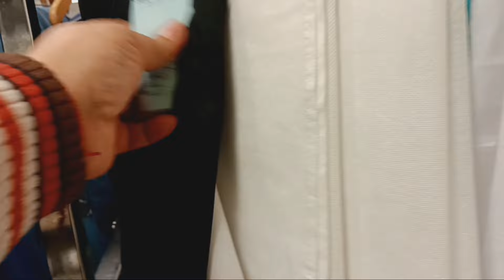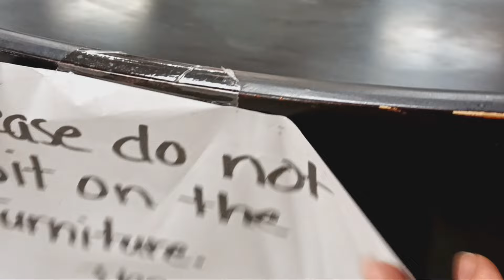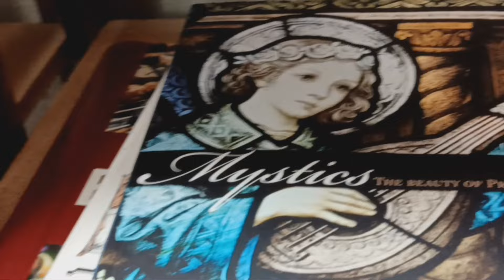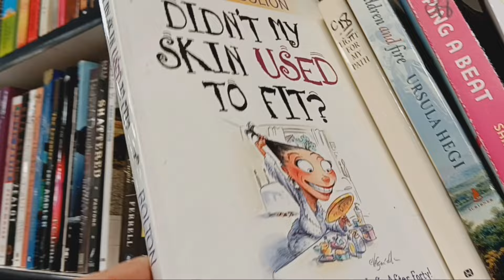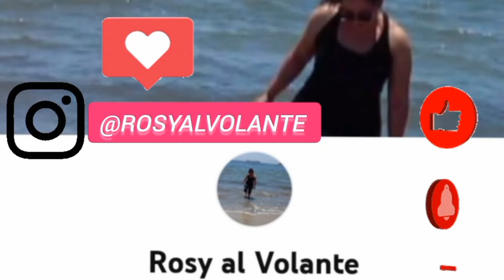vamos a la THRIFT STORE !! 🇺🇲 segunda conviene? que encontré? 🙄 thriftstore #153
me fui a (segundear )Cómo se le dice aquí chic@s a las tiendas de segunda mano.
en el video Les explico las razones por la cual decidí ir otra vez a la segunda, por muchas razones .
una de ellas es porque había prometido ir  en mi canal y no había podido ir y también porque me han dicho que está muy diferente las tiendas de segunda y quería comprobarlo pero igual aquí les dejo un poco de todo lo que vi y les comparto todo y  mí opinión sobre las tiendas (thrift store)espero les guste.